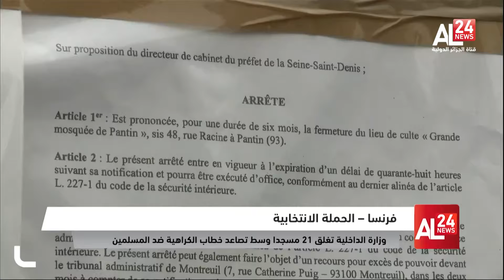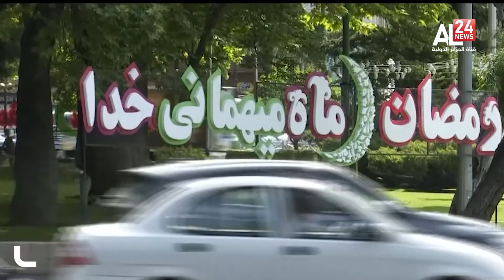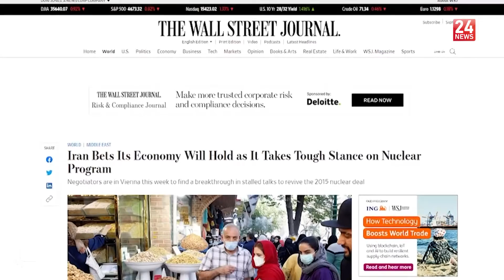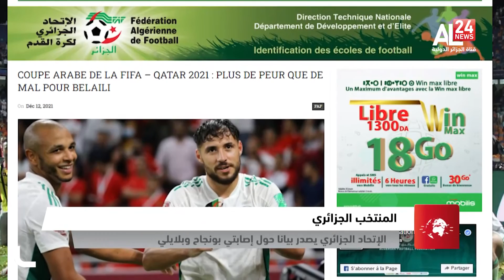منتصف الليل 14/12/2021